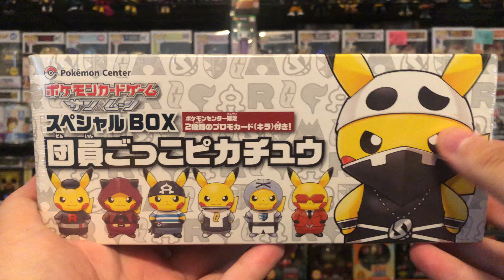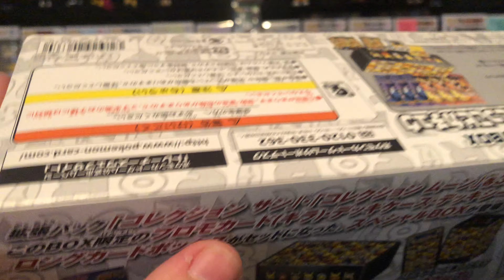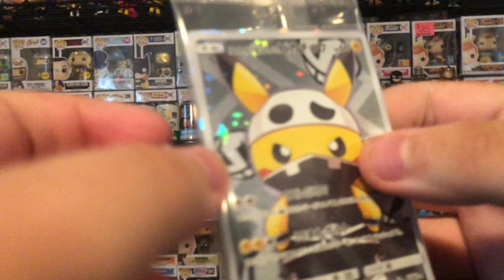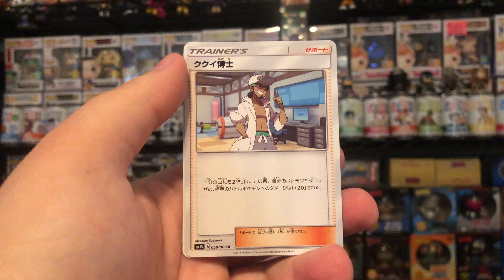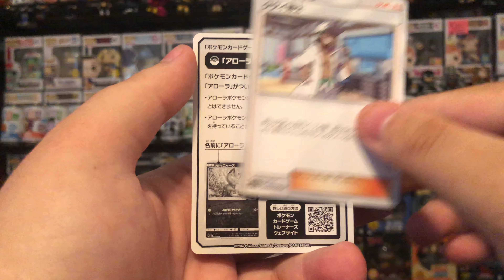Trading Card Short Previews Ep 9: $2,000 Japanese Team Skull Pikachu Box?!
At the time of recording I did not realize that’s how much these were starting to sell for. I have had this for about 4 years and bought it for $60 originally.